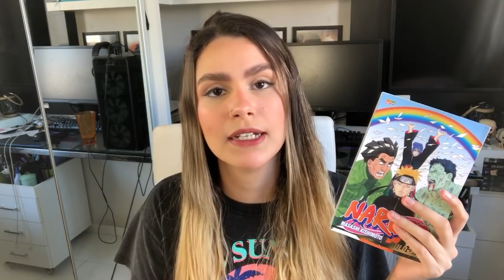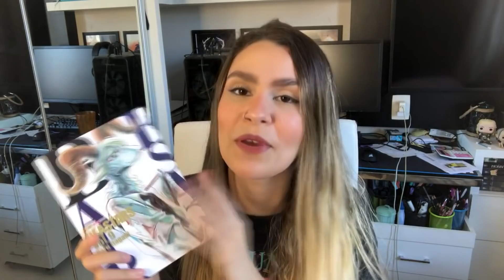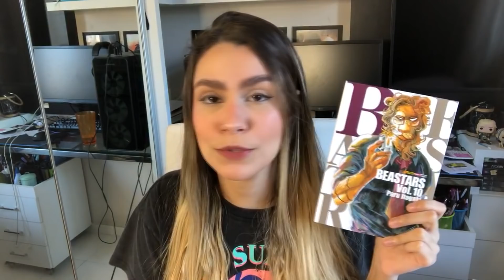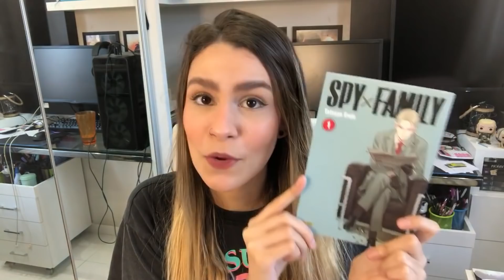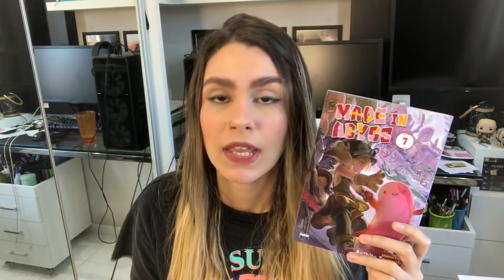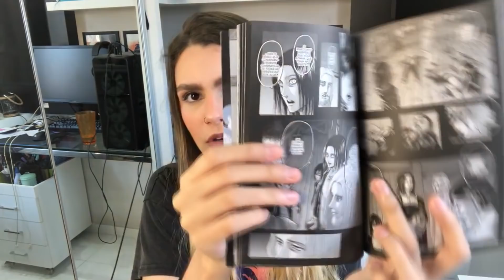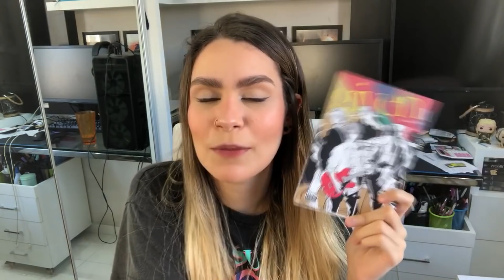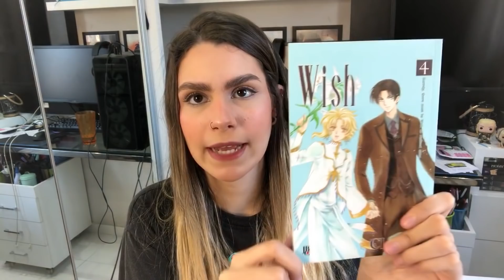MANGÁ HAUL SETEMBRO E OUTUBRO 2020 | Mariana Moura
Em setembro não tivemos mangá haul aqui no canal, mas juntando com outubro eu consegui uma quantidade boa para mostrar para vocês em vídeo! Apesar de poucas, as compras desses meses foram muito boas. E vocês, quais mangás compraram nesses últimos tempos? Comentem aqui embaixo!

Lembrando que amanhã, dia 19/11, começa a black friday da Amazon. Caso forem comprar alguma coisa, por favor, utilizem o link do canal para me ajudar!!

Compre livros, HQs, mangás ou qualquer outro produto na Amazon com meu link e ajude o canal a crescer!

▸ LINK DE COMPRA: